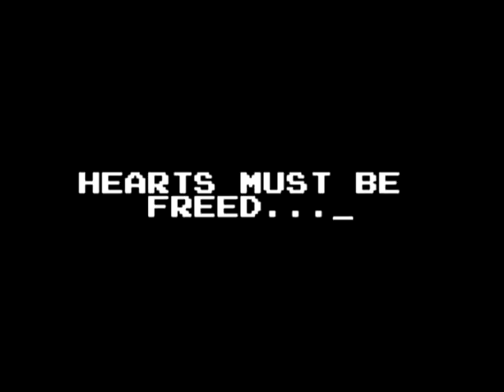HeartsMustBeFreed.avi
Can you crack the Code?

May 22: 09/17/2002
May 23: It Isn't Darkness It Is Light
May 24: Hearts Must Be Freed
May 25: ???

Watch The Gaming Beatdown! LIVE Fridays/Saturdays/Sundays @ 7PM PST | 8PM MST | 9PM CST | 10PM EST